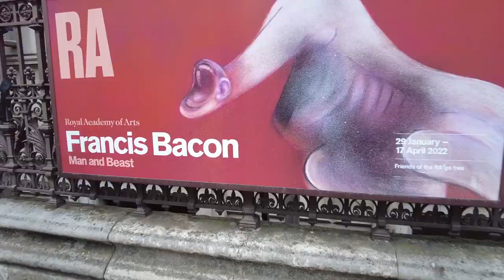A Visit To The Francis Bacon Exhibition at the Royal Academy of Art in London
We went to the Royal Academy to take a look at the Man or Beast exhibition of Francis Bacon paintings. Bacon is a very influential British artist who became famous at the end of the second world war and became a founder member of the Colony Room Club, in Dean Street London, a drinking club that many well known artists and critics frequented from the 1950's to the year 2008. The bohemian world of Soho during the fifties was a fascinating place. I caught the tail end of it myself back in the 1980's when I was writing for UK TV and you just had to drink in the right bar if you wanted to keep working! Nowadays there are a lot of media clubs that operate around the area where you do a less adhoc form of schmoozing. All very expensive!